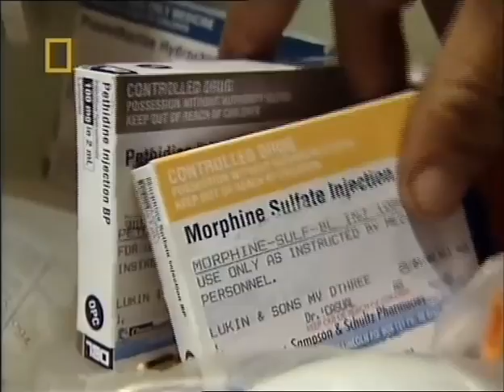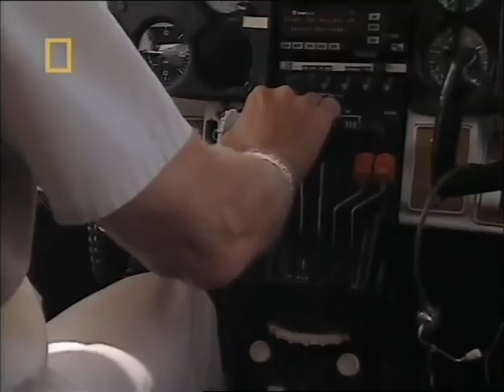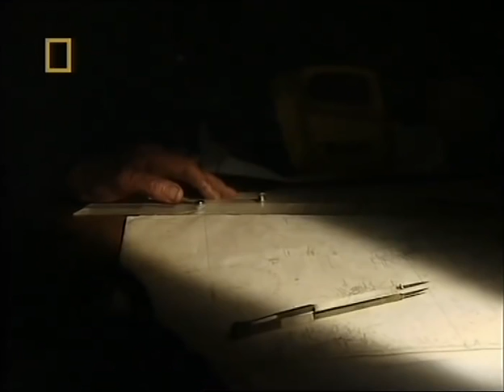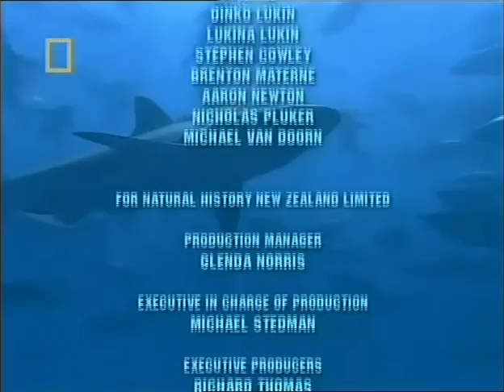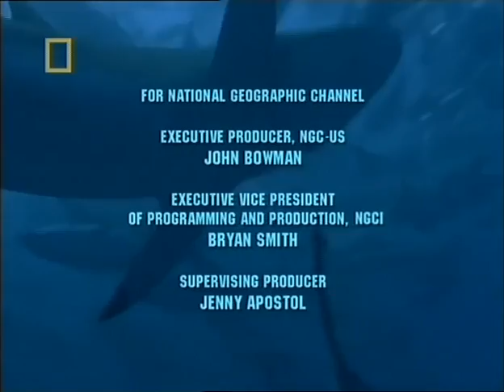Tuna Cowboys National Geographic Documentary